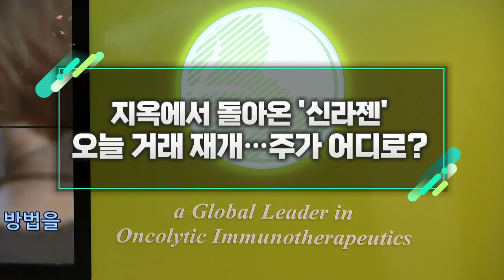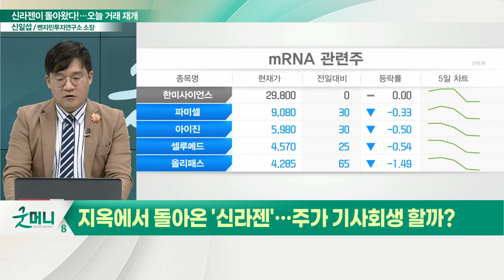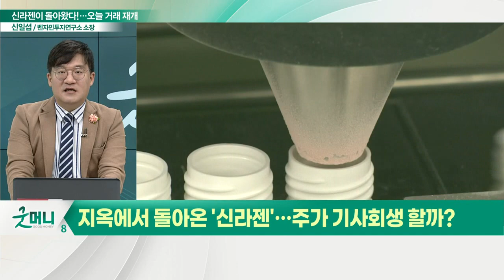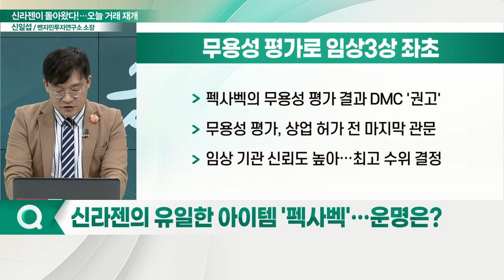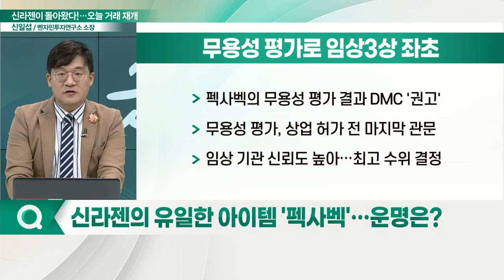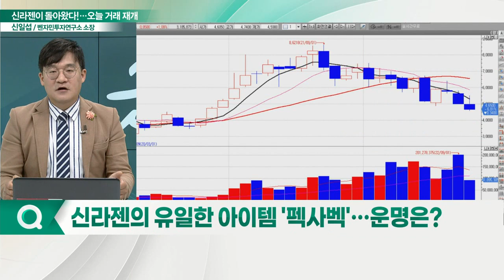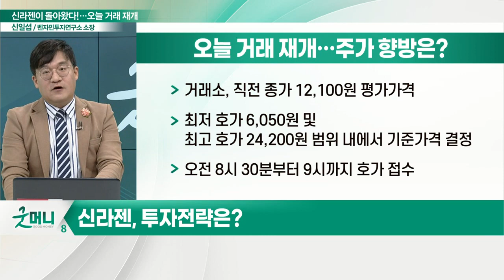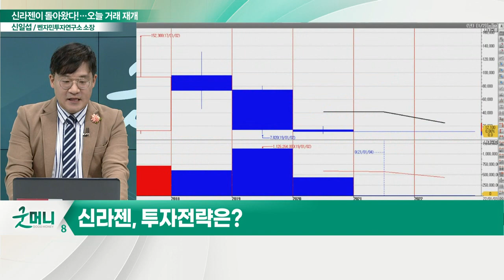지옥에서 돌아온 '신라젠'... 오늘 거래 재개… 주가 어디로?_신소장의 시그널 (20221013)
Q. 지옥에서 돌아온 '신라젠'… 주가 기사회생 할까?
- 거래소, 신라젠 상장유지 결정… 오늘 거래 재개
- 스위스 제약기업 바실리아 후보물질 'BAL0891' 도입
- 기업 영속성·기업 활동 신뢰 회복이 최우선 과제